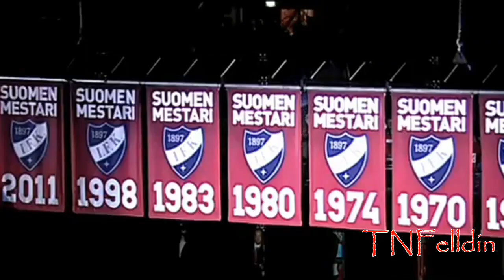Ville Peltonen HD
Highlights of Ville Peltonen last years in HIFK!

Song: Going in Blind by P.O.D